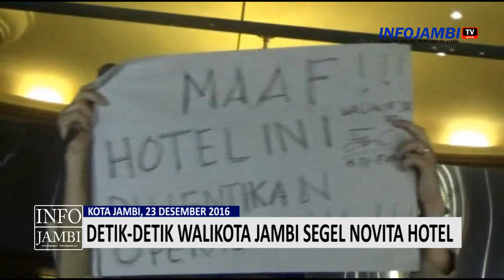DETIK DETIK WALIKOTA JAMBI SEGEL HOTEL NOVITA